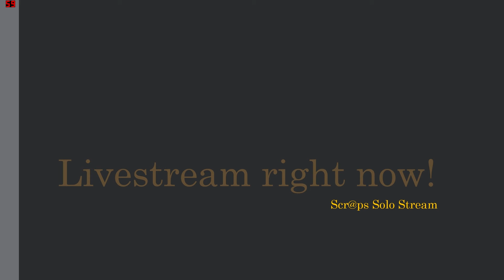Scr@ps Solo Stream 3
Yup, another random livestream inbound. Dunno why, don't even know if I've got time. Just streaming till I gotta go I think. Worth it :)